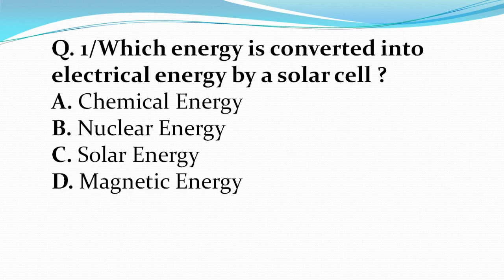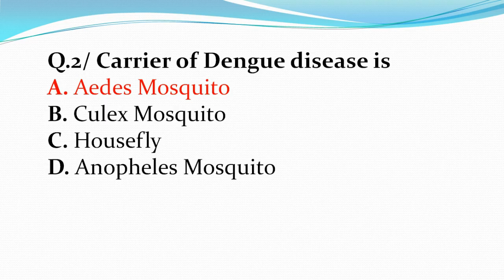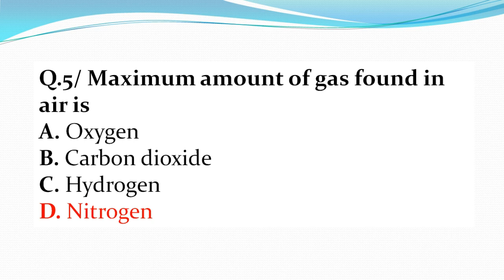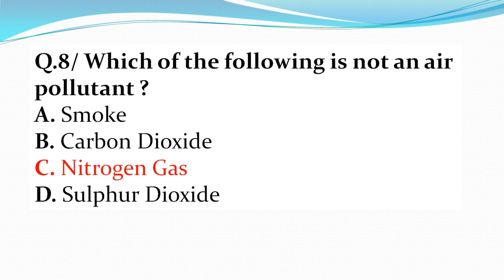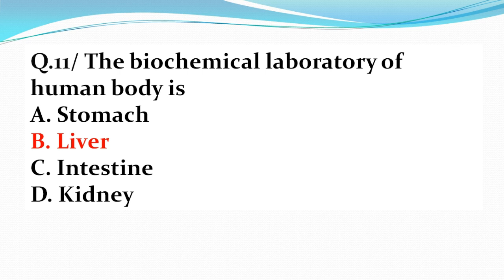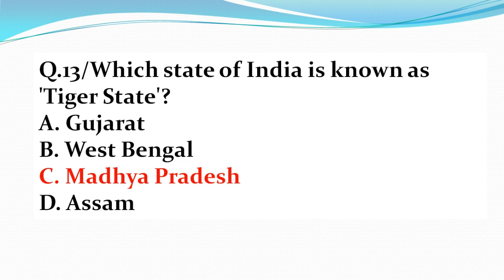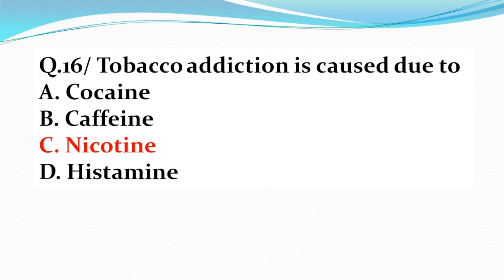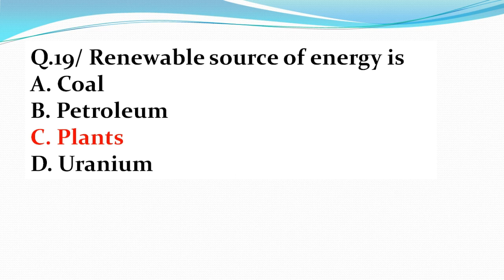EVS Most Important Questions for All Comp. CTET/ATET/KVS/STET/SSC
In this video, we have discuss 20 most important questions of EVS_MCQ_From_NCERT_Book
EVSTopQuestions | EVS Most Important Questions for All Competitive Exam CTET/ATET/KVS/STET/SSC

About
This Channel Is For Educational Video's For All Competitive Examinations & Information Related Update like job news,
Examination Like SSC, CTET, STET, ATET,  All Central & State Level Examinations, GK, Current Affairs.
Study Materials PDF Through Telegram Channel.

Thanking You
 ★★★ Education & News ★★★

Indian National History
Indian History
Assam History
Bharti Itihas
Itihash
Itihas
Ancient History
Medieval Period
Modern History
Earth Science
Natural History
Indian Kingdom
Freedom Fighters
Independent India
British Rule
Geographical
geography Assam
Assam Geography
Bughol
Bhughol
bugal
Indian Geography
General knowledge
Best MCQ
MCQ Top Question
Solve Question Geography
Indian Archeology
Bhubigyan
Educational video

ctet assam
atet assam
2021 atet
stet
state tet assam
Assam Madrassa TET
MTET Assam
education minister assam
special Tet assam
1 lakh job assam
Latest job Assam
teacher job Assam
kaac ssa job
assam lp tet
lp tet assam
up tet assam
assam up tet
new em
nitumoni saikia studio
hbs cm
himanta biswa sharma
chief minister assam
job Assam News
grade iv job
ssa job Assam
dee job assam
assam police job
job assam police
irrigation job Assam
assam irrigation job
2021 teacher jobs
pnrd job assam 2021
2021 pnrd job assam
2021 job assam
ctet assam job
ctet high court order Assam
education Department job Assam
assam education Department job
new rule job assam
assam new rule job
forest job Assam
assam forest job
forest gurad job
assam police constable
si job assam